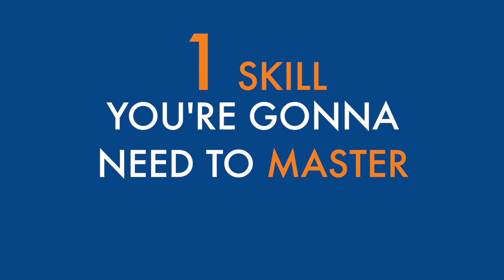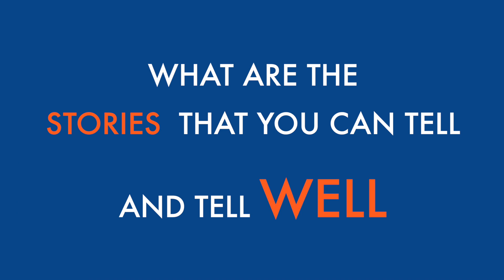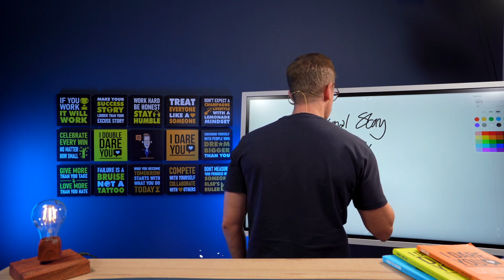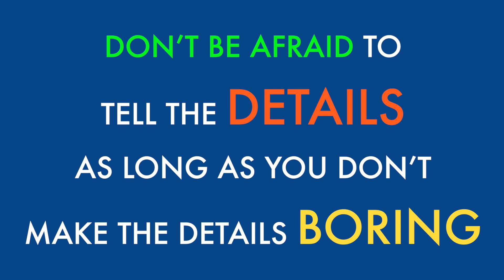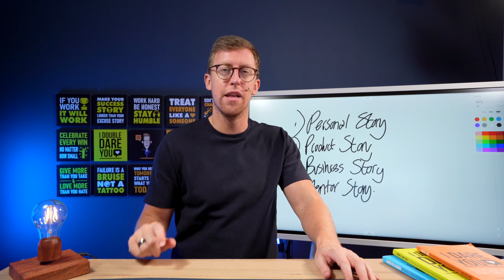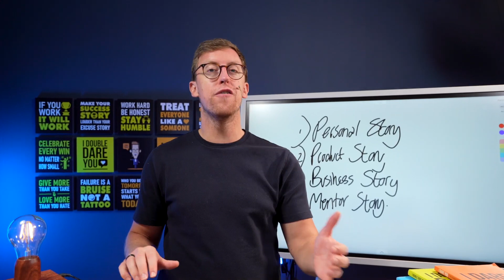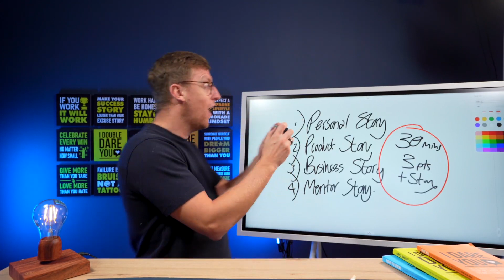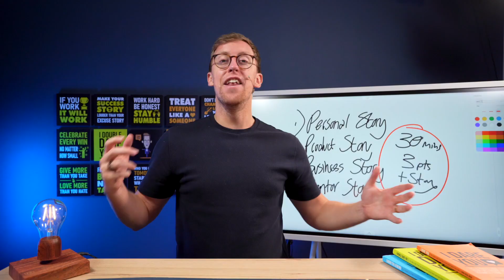Dezvoltă-ți această abilitate în 2023 pt Succesul afacerii tale Network Marketing | Frazer Brookes